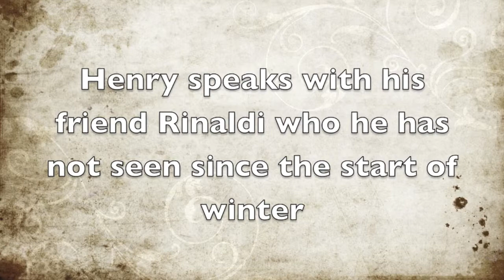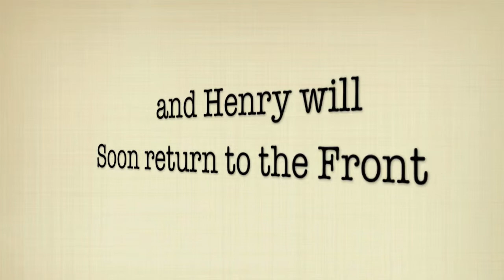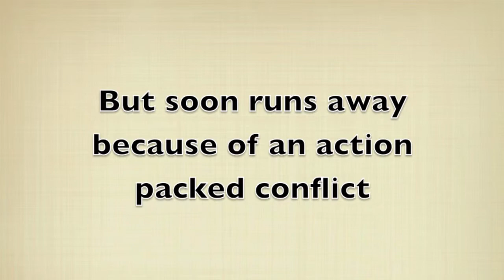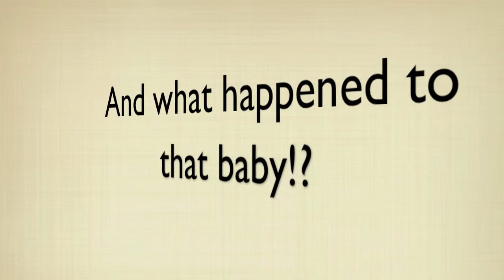A farewell to arms movie english project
A farewell to arms movie